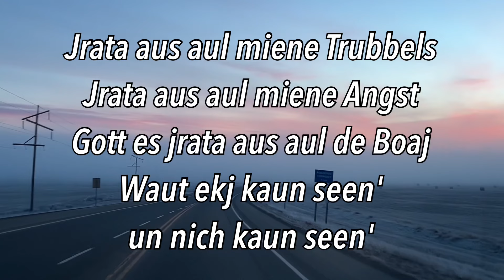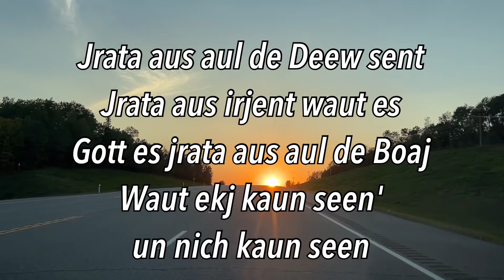Jrata aus Aul miene Trubbels George Schmidt